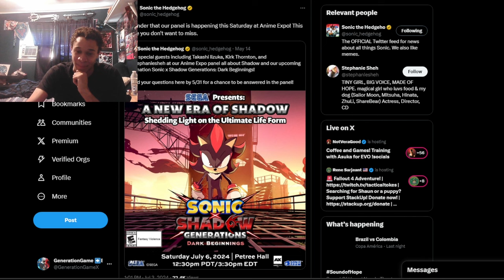Another Character in Sonic X Shadow Generations?! Who is it?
A hidden character slot has been spotted on the Sonic X Shadow website. Who could this additional slot be!?